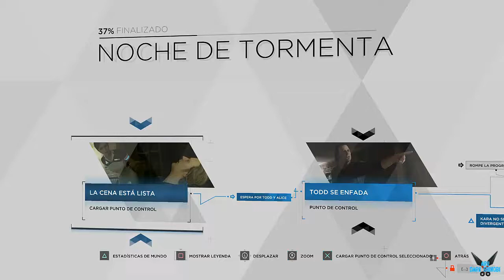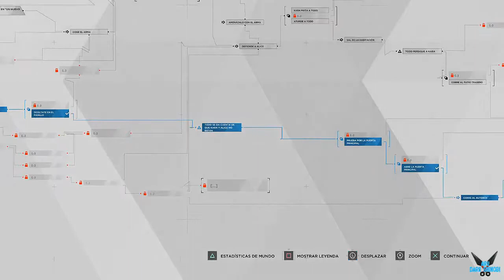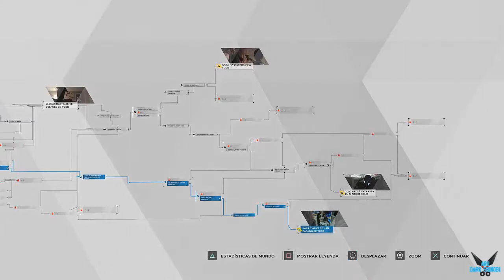Detroit Become Human "NOCHE DE TORMENTA - Final Kara y Alice se han zafado de Todd" [PS4] #57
a Detroit Become Human "PARTIDA 2: NOCHE DE TORMENTA - Final Kara y Alice se han zafado de Todd" [PS4] #57

Kara: es un modelo de asistente doméstico AX400 creado por CyberLife. El AX400 es un modelo común, diseñado para encargarse de las tareas domésticas y cuidar a niños pequeños. Pueden hablar 300 idiomas diferentes, cocinar más de 9000 platos, ayudar a los niños con sus tareas y jugar con ellos. Kara es propiedad de un ex taxista desempleado, llamado Todd Williams, un personaje extraño e impredecible. Él es el padre de una niña pequeña llamada Alice, de quien Kara tiene la tarea de cuidar. En circunstancias difíciles, rápidamente aprenden que no están seguras con Todd. Ambas huirán y lucharán por encontrar un camino a la libertad. Al convertirse en fugitivas, descubrirán un mundo inconexo que se desmorona y comprenderán el extraño sentimiento que las une. Viajarán de encuentro en encuentro, enfrentando la violencia y el odio, pero también la empatía de quienes mantienen la esperanza.5​

Connor: es un prototipo, llamado RK800, creado por CyberLife. Su objetivo inicial es ayudar a los detectives humanos en sus investigaciones ofreciéndoles asistencia tecnológica. También está equipado con un módulo social especialmente desarrollado para crear el "socio ideal", capaz de integrarse en cualquier equipo. Está equipado con características especiales, como un analizador molecular en tiempo real y un sofisticado simulador que puede reconstruir eventos pasados. Él es excepcionalmente inteligente, frío y decidido, listo para hacer cualquier cosa para tener éxito en su misión. Cuando se informan los primeros casos de androides con comportamiento anormal, CyberLife ofrece enviar este prototipo para ayudar a la policía de Detroit. Connor ya se ha sometido a pruebas de campo con androides, pero esta es su primera investigación. Connor es enviado a unirse al teniente Hank Anderson, un detective alcohólico canoso que odia a los androides. Connor tendrá que utilizar su módulo de "psicología" para ganarse el respeto de su compañero y descubrir la verdad sobre los divergentes.5​

Markus: es un androide que pertenece al célebre pintor Carl Manfred, un anciano que perdió el uso de sus piernas. Si al principio Markus no era más que una máquina a los ojos de Carl, luego se desarrolló gradualmente un afecto paternal. Carl trata a Markus como si fuera humano, le enseña a pintar, lo expone a la literatura y la música; desarrollando su espíritu androide un poco cada día. Finalmente, Carl llega a pensar en Markus como un hijo, para gran descontento del hijo biológico de Carl, Leo. El viaje de Markus lo llevará de cuidador al servicio de un anciano a dirigir una revolución androide histórica. Pero liderar una revolución será mucho más difícil que cualquier cosa que Markus pueda imaginar: debe lidiar con los desacuerdos fácticos de su pueblo, enfrentar dilemas insolubles, elecciones morales y sacrificios. Debe elegir un camino entre la violencia y el pacifismo, entre un puño cerrado y una mano tendida. A través de sus elecciones, Markus escribirá la historia de su pueblo y los llevará a la libertad o a la destrucción.

Plataforma: PS4
Steam: EnishiYu
PS4 : Enishiyu
Wii U: Ryuuzaki007
3DS Codigo amigo: 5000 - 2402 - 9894 (Ryuuzaki)
"Detroit Become Human"
"Detroit Become Human Español"
"Detroit Become Human Gameplay"
"Connor"
"Kara"
"Markus"
"Androides"
"Revolución"
"Carl Manfred"
"AX400"
"CyberLife"
"Aru"
"Aru Gameplay"